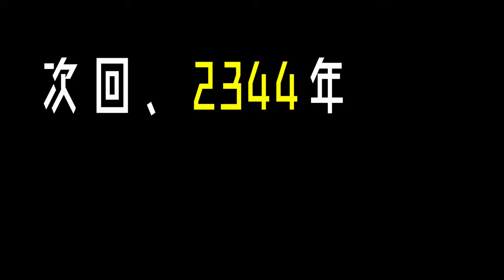【長野県・塩尻市】次回こそ、いい、カメラで撮影するぞ!!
次回の土星食にはいいカメラを買って準備しまーーーーーーーす。